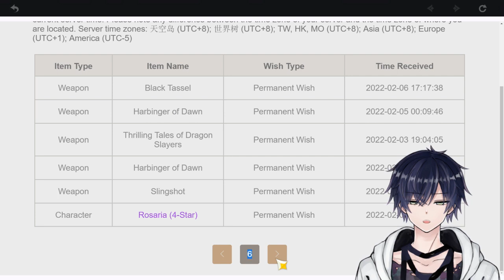"There are few things undergroundier than the underground." (Genshin Impact) | scuffed mic